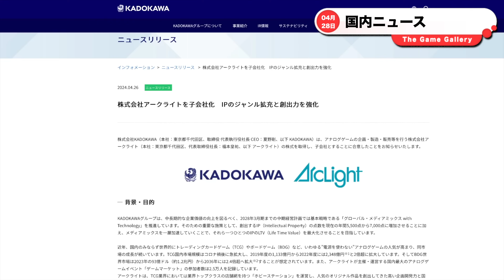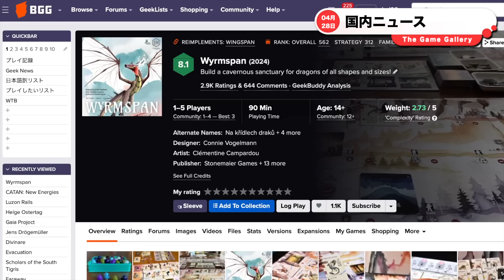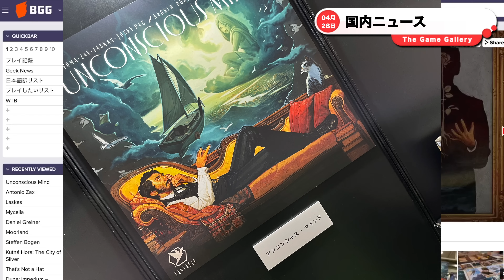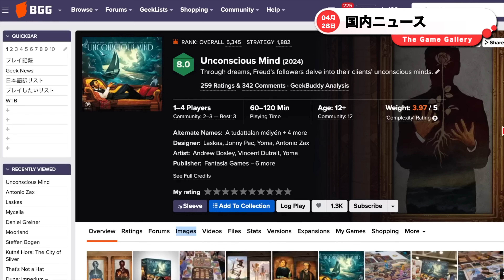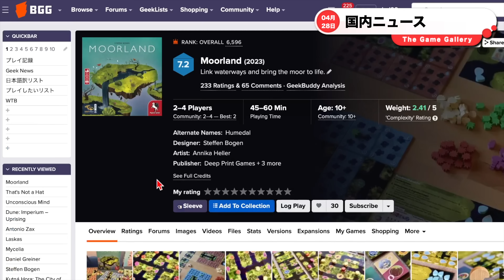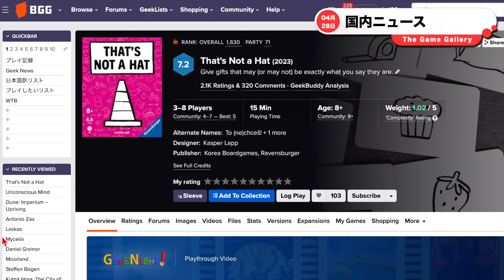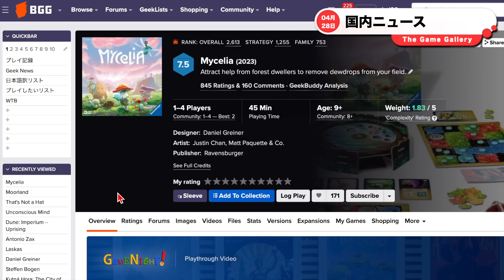【ボードゲームニュース】- 2024年04月28日版 国内外のボードゲームに関する情報をお届けします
00:00 オープニング

00:16 株式会社KADOKAWA が株式会社アークライトを子会社化
01:11 ハーベストバレー　鄭和宝船（ていわほうせん）発表
02:15 アークライト　ワームスパン日本語版発表
02:55 アークライト　デューン砂の惑星インペリウム反乱日本語版発表
03:47 アークライト　アンコンシャスマインド日本語版発表
04:32 ホビージャパン クトナーホラ日本語版発表
05:03 ホビージャパン Moorland日本語版発表
05:48 ラベンスバーガー That’s not a Hat日本語版発表
06:24 ラベンスバーバー　マイセリア日本語版発表